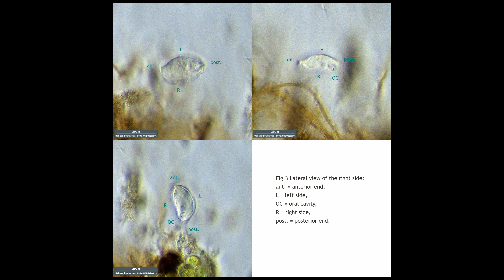Microthorax bidentatus (Ciliophora or Ciliate)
Phylum: Ciliophora. _Microthorax bidentatus_ Kahl, 1926.
_M. bidentatus_ is a species of ciliates in the family Microthoracidae, order Nassulida.

A water sample was taken from the shore of Srednerogatsky Pond. The air temperature was 14°C (57.2 °F). The sample was stored at room temperature and observed 4 days after collection.